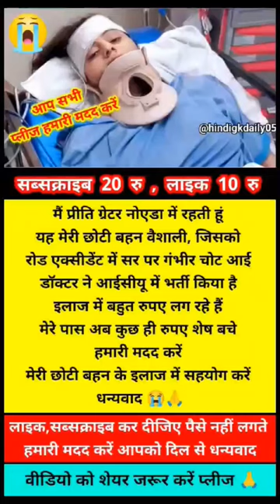नसीब भी क्या रंग लाया😭 naseeba bhi kya rang ♥️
दिल कह रहा है दुआ दे ♥️ नसीब भी क्या रंग लाई 😭

तेरे दर्द से दिल आबाद रहा कुछ भूल गए कुछ याद रहा

तेरे दर्द से दिल आबाद रहा कुछ भूल गए कुछ याद रहा गजल

तेरे दर्द से दिल आबाद रहा कराओक

तेरे दर्द से दिल आबाद रहा कुछ याद रहा कुछ भूल गया

तेरे दर्द से दिल आबाद रहा कुछ भूल गए कुछ याद रहा डीजे सॉन्ग

तेरे दर्द से दिल आबाद रहा कुछ भूल गए कुछ याद रहा फिल्म

तेरे दर्द से दिल आबाद रहा कुछ भूल गए कुछ याद रहा डीजे

तेरे दर्द से दिल आबाद रहा कुछ भूल गए कुछ याद रहा डीजे में

तेरे दर्द से दिल आबाद रहा कुछ भूल गए कुछ याद रहा मूवी

तेरे दर्द से दिल आबाद रहा कुछ भूल गए कुछ याद रहा पिक्चर

तेरे दर्द से दिल आबाद रहा कुछ भूल गए कुछ याद रहा स्टेटस

तेरे दर्द से दिल आबाद रहा कुमार सानू

तेरे दर्द से दिल आबाद रहा कुछ भूल गए कुछ याद रहा इस गाने की फिल्म

तेरे दर्द से दिल आबाद रहा कुछ भूल गए कुछ याद रहा गाना डीजे में

नसीब भी क्या रंग लाया कहां लगे हमको मिलाय

नसीब भी क्या रंग लाया स्टेटस

नसीब भी क्या रंग लाया रिंगटोन

नसीब भी क्या रंग लाया फिल्म

नसीब भी क्या रंग लाया डीजे सॉन्ग

नसीब भी क्या रंग लाया मूवी

नसीब भी क्या रंग लाया पिक्चर

नसीब भी क्या रंग लाया गजल

नसीब भी क्या रंग लाया dj

नसीब भी क्या रंग लाया गाना वीडियो

नसीब भी क्या रंग लाया कहां लाकर मुझको मिलाया

नसीब भी क्या रंग लाया हिंदी मूवी

तेरे दर्द से दिल आबाद रहा कुछ भूल गए कुछ याद रहा गाना

तेरे दर्द से दिल आबाद रहा कुछ भूल गए कुछ याद रहा हिंदी सॉन्ग

तेरे दर्द से दिल आबाद रहा कुछ भूल गए कुछ याद रहा mp3 गाना

तेरे दर्द से दिल आबाद रहा कुछ भूल गए कुछ याद रहा रीमिक्स

tere dard se dil aabad raha kuchh bhul gaye kuchh yad raha

tere dard se dil aabad raha status

tere dard se dil aabad raha dj song

tere dard se dil aabad raha karaoke

tere dard se dil aabad raha song

tere dard se dil aabad raha jhankar

tere dard se dil aabad raha ghazal

tere dard se dil aabad raha dj

tere dard se dil aabad raha indian idol

tere dard se dil aabad raha new version

tere dard se dil aabad raha movie

tere dard se dil aabad raha lyrics

tere dard se dil aabad raha remix

tere dard se dil aabad raha slowed and reverb

dil keh raha hai dua de song

dil keh raha hai dua de status

dil keh raha hai dua de ringtone

dil keh raha hai dua de dj song

dil keh raha hai dua de hindi gana

dil keh raha hai dua de kumar sanu

dil keh raha hai dua de music ringtone

dil keh raha hai dua de banjo ringtone

dil keh raha hai dua de movie

dil keh raha hai dua de indian idol

dil keh raha hai dua de instrumental

dil keh raha hai dua de dj remix song

dil keh raha hai dua de dj

Tere Dard Se Dil Aabad Raha

Kuchh Bhul Gaye Kuchh Yaad Raha Kuchh Yaad Raha

Nasiba Bhee Kya Rang Laya

Kaha Lake Ham Ko Milaya

Apnee Wafa Key Gul Khil Naa Paye

Milke Bhi Tujhse Ham Mil Naa Paye

Darde Dil Ham Kaise Sahe

Durr Bhi Ham Kaise Rahe

Teraa Gam Tere Jane Key Bad Raha

Jane Wafa Tujhko Kya De

Dil Keh Raha Hai Duwa De

Arman Bujhe Hai Sapne Dhuan Hai

Mar Mar Key Ham Toh Jinda Yaha Hai

Bekhudee Me Ham Kho Gaye

Phir Juda Tujhse Ho Gaye

Chahat Kaa Jahan Barbad Raha

Kuchh Yaad Raha

तेरे दर्द से दिल आबाद रहा तेरे दर्द से दिल आबाद रहा कुछ भूल गए कुछ याद रहा कुछ याद रहा तेरे दर्द से दिल आबाद रहा कुछ भूल गए कुछ याद रहा कुछ याद रहा नसीबा भी क्या रंग लाया कहाँ लाके हमको मिलाया नसीबा भी क्या रंग लाया कहाँ लाके हमको मिलाया अपनी वफ़ा ले गुल खिल ना पाए मिलके भी तुझसे हम मिल ना पाए दर्द-ए-दिल हम कैसे सहे दूर भी हम कैसे रहे तेरे दर्द से दिल आबाद रहा तेरे दर्द से दिल आबाद रहा कुछ भूल गए कुछ याद रहा कुछ याद रहा जान-ए-वफ़ा तुझको क्या दे दिल कह रहा है दुआ दें जान-ए-वफ़ा तुझको क्या दे दिल कह रहा है दुआ दें अरमान बुझे हैं सपने धुंआ हैं मर मर के हम तो ज़िंदा यहाँ हैं बेखुदी में हम खो गए फिर जुदा तुझसे हो गए चाहत का जहां बर्बाद रहा चाहत का जहां बर्बाद रहा कुछ भूल गए कुछ याद रहा कुछ याद रहा तेरे दर्द से दिल आबाद रहा कुछ भूल गए कुछ याद रहा कुछ याद रहा तेरे दर्द से दिल आबाद रहा कुछ भूल गए कुछ याद रहा कुछ याद रहा तेरे दर्द से दिल आबाद रहा कुछ भूल गए कुछ याद रहा कुछ याद रहा